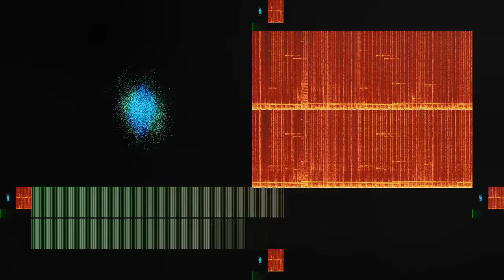Vorteks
“Vorteks” by Luc Descotils